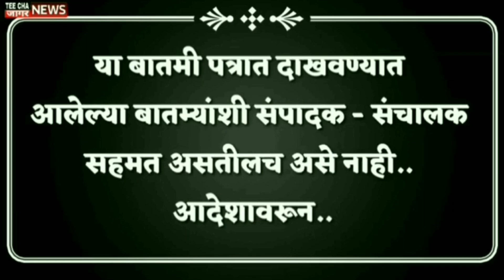अरे! कोण जरांगे? त्याची पोच किती भुजबळांनी जरांगेंना डिवचलं?/Chhagan Bhujbal/Manoj Jarange Patil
teechajaagarnews#maharashtra
आम्हाला फॉलो करा तुमचं* com/Sharvaripawarnewseditor/